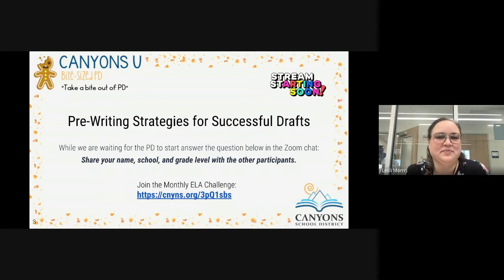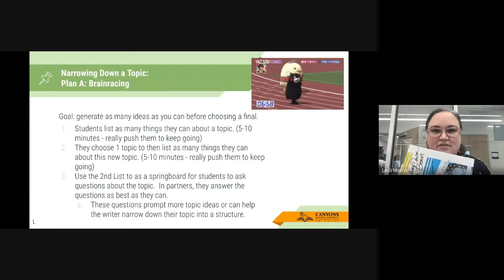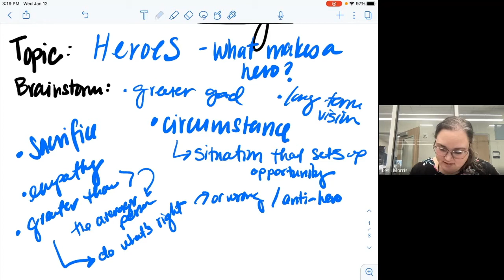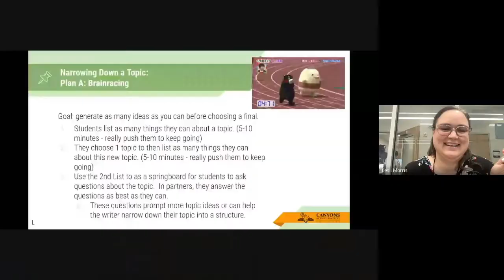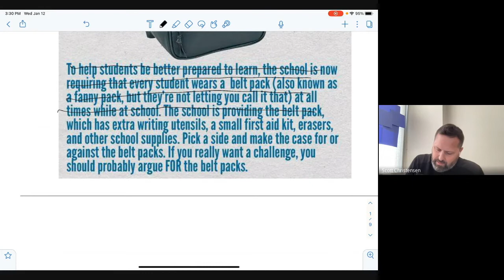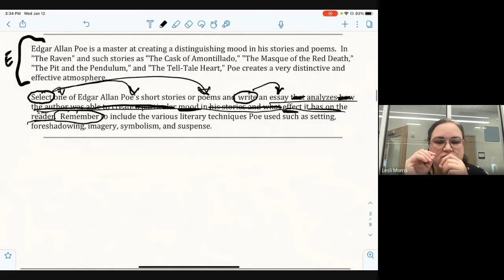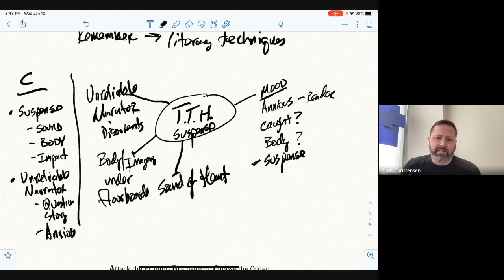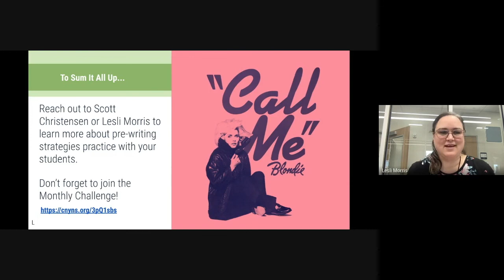Bite-Sized PD: Writing Series#2: Pre-Writing Strategies that Lead to Successful Drafts